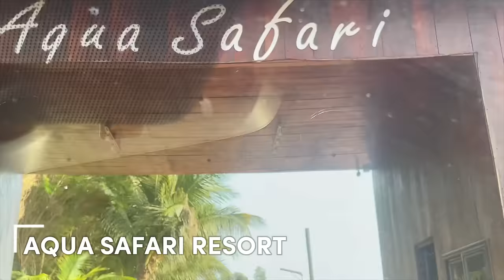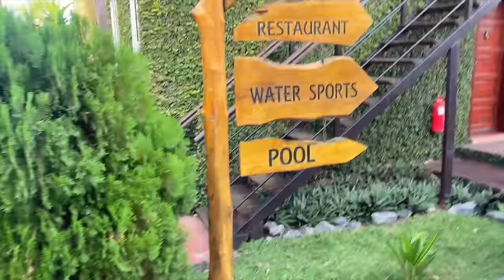GHANA VLOG SERIES EP 6: Life Is Sweet in Ghana! AquaSafari, Adomi Bridge, Bridgeview Resort (FINALE)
Ei Ghanafuo and all! 🌍🇬🇭 Welcome back to the finale of my Ghana Vlog Series where we visit the Akosombo region and see the Adomi Bridge. There are so many resorts in this region of Ghana and we decided to visit the Bridgeview Resort where they are so friendly and the views are amazing! 😍

Next we visited the AquaSafari Resort here in Ghana and it was so breathtaking. There are many activities to do and we really enjoyed our time here!

Finally we wind down as we prepare to leave and of course I had to redo my hair. Having my family here is truly a blessing but it is so hard saying goodbye 😭

🎹 Beat produced by YNL (IG: @ynlda1st)